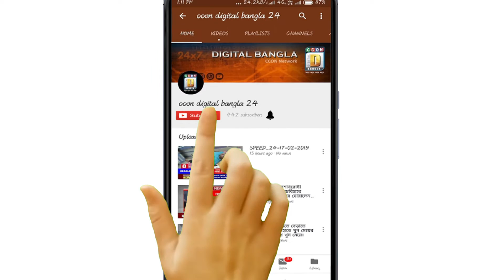কোচবিহারে শুক্রবার ফির ফিরে এলো শীতের আমেজ